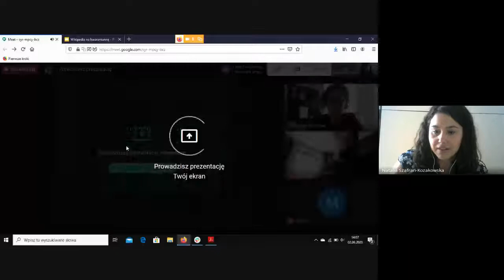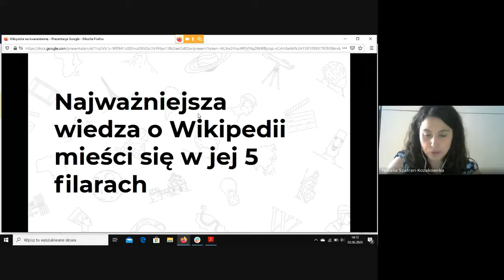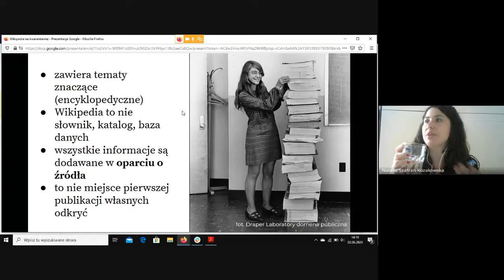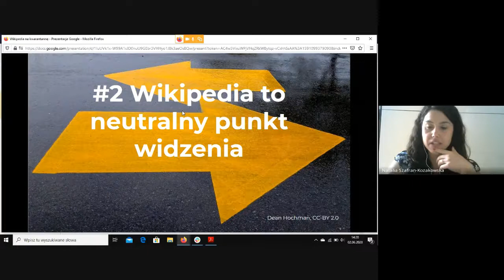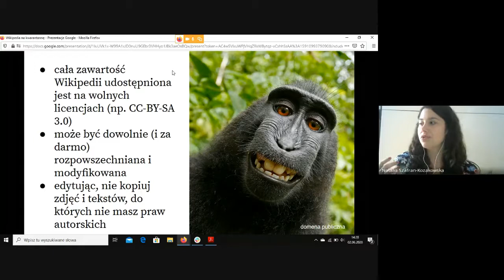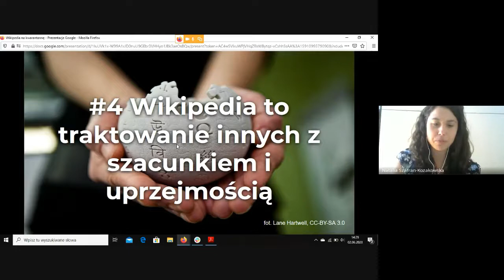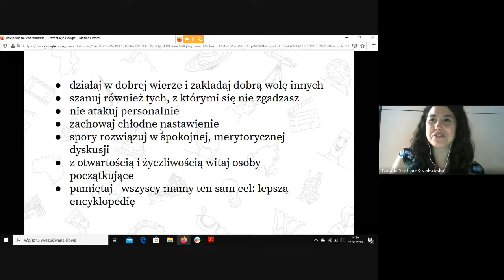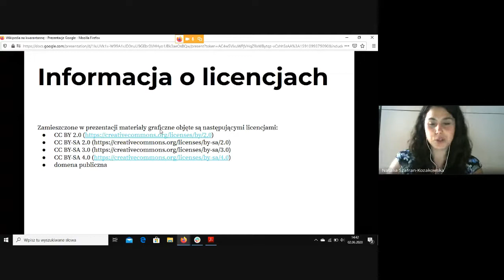Szkolenie "5 filarów Wikipedii"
Pięć podstaw Wikipedii (tzw. „filary”) definiuje istotę Wikipedii i jest źródłem pozostałych reguł. Podstawy te – łącznie z zasadami, zaleceniami i zwyczajami – stanowią uregulowania (ustrój) polskojęzycznej Wikipedii. Lista filarów i ich nazwy to powszechny standard, który wszyscy powinni zachowywać, natomiast opis interpretujący filary może być modyfikowany i redagowany – ale po upewnieniu się, że zmiany odzwierciedlają konsensus.

Przebieg szkolenia:
Wstęp: 00:00
Dlaczego Wikipedia?: 03:17
1. Wikipedia to encyklopedia: 08:11
2. Wikipedia to neutralny punkt widzenia: 15:35
3. Wikipedia to wolny zbiór wiedzy: 20:57
4. Wikipedia to traktowanie innych z szacunkiem i uprzejmością: 24:32
5. Wikipedia to brak sztywnych reguł: 32:12